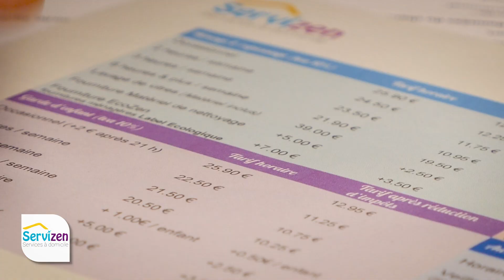Servizen, votre service à domicile !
SERVIZEN ce sont des hommes et des femmes formés pour vous aider dans votre quotidien !

Retrouver nous sur servizen.fr pour connaitre l'ensemble de nos services à domicile